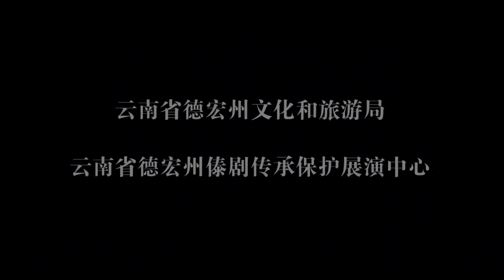德宏傣剧“刀安仁” ᥓᥫᥒᥰ ᥖᥭᥰ ᥖᥬᥲ ᥑᥨᥒᥰ “ ᥖᥣᥝ ᥟᥣᥢ ᥕᥫᥢᥲ ” ᥚᥣᥴ ᥟᥤᥒ ᥜᥣᥳ